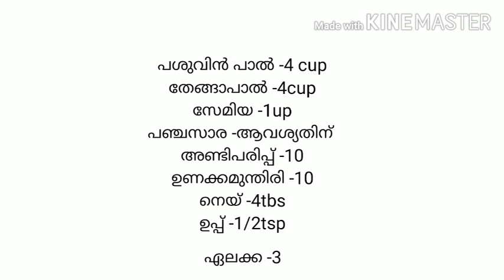തേങ്ങാപ്പാലും പശുവിൻപാലും ഉപയോഗിച്ച് സേമിയ പായസം/semiya payasam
INGREDIENTS
 തേങ്ങാപ്പാൽ-4cup
 പശുവിൻപാൽ-4cup
സേമിയ -1cup
പഞ്ചസാര -1cup
ഉണക്കമുന്തിരി -10
അണ്ടിപരിപ്പ് -10
ഏലക്ക -3
നെയ് -4tsp